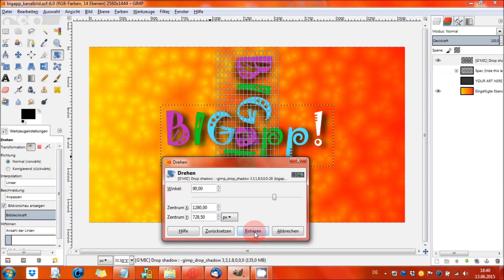Gimp - Werkzeug: Drehen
Dieses Video zeigt, wie ihr das Werkzeug "Drehen" verwendet. Mit Hilfe des Werkzeugs könnt ihr eine Ebene, Auswahl oder einen Pfad in jede Richtung drehen.

GIMP 2.8 Einstieg und Praxis